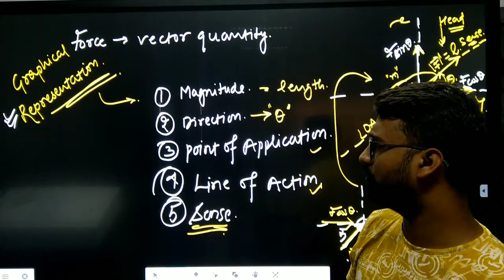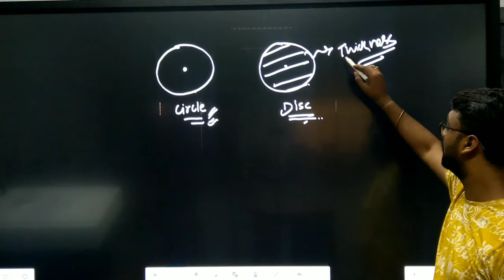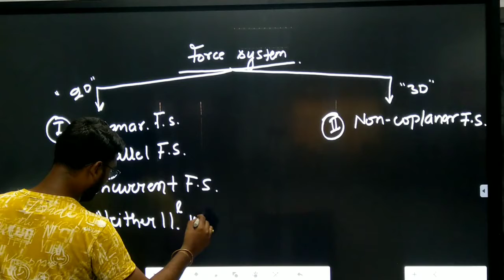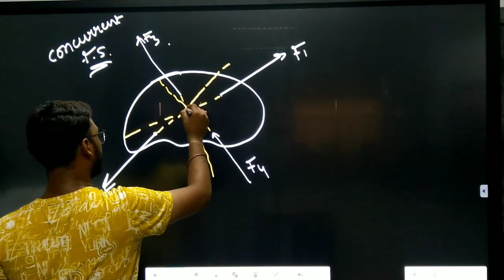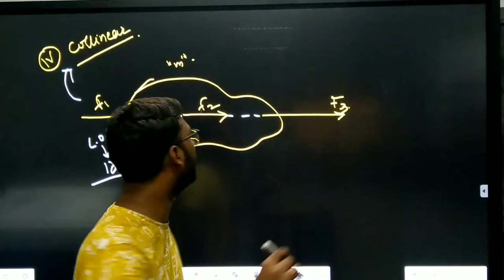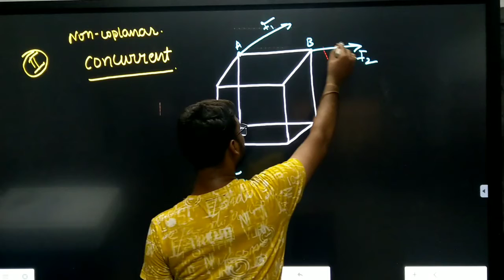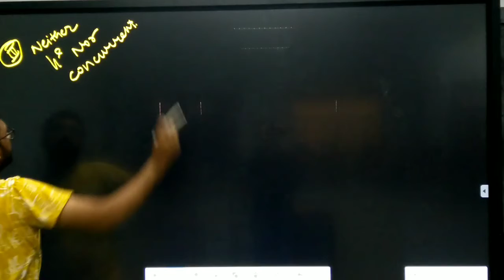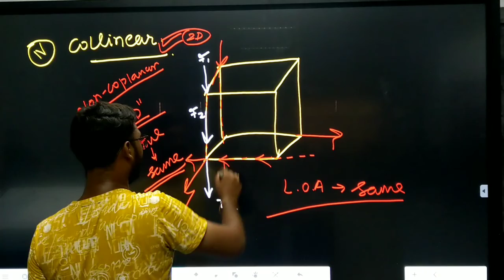Force System||Engineering Mechanics||3rd sem||Civil& Mechanical